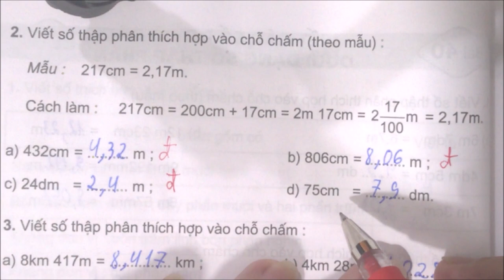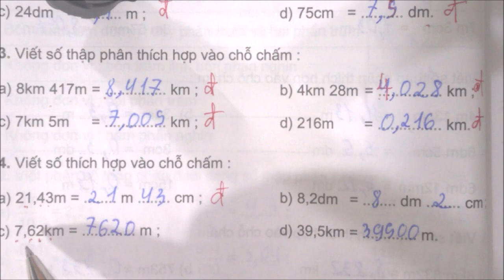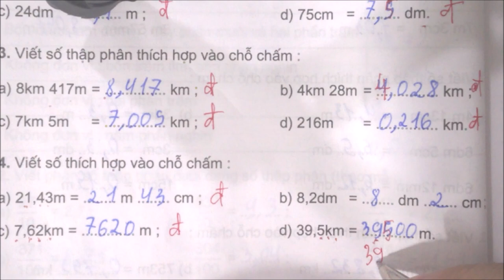Bài tập Toán 5 - Bài 41: Luyện tập (trang 51, 52)